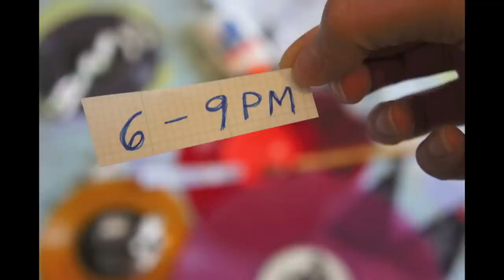48 Hour Vinyl Art Show at Cafe Berlin: A Benefit for The Hairhole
Over 50 artists are creating art on vinyl records the weekend of September 16th, 2011.  The art show will be hanging at Cafe Berlin from September 18th - 30th.  There will be a silent auction and show at Cafe Berlin on Friday, September 30th from 6-9pm.  Bids for art start at $10 a piece, and the money will be split between the artist and The Hairhole.

Support local artists and musicians!